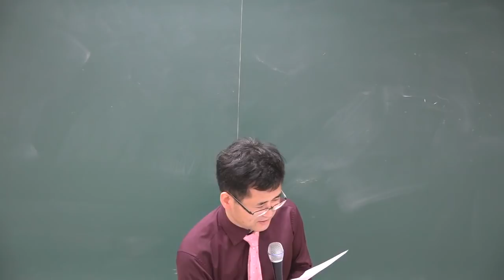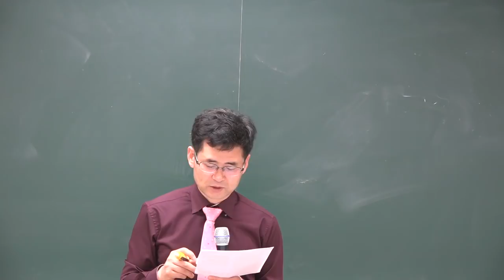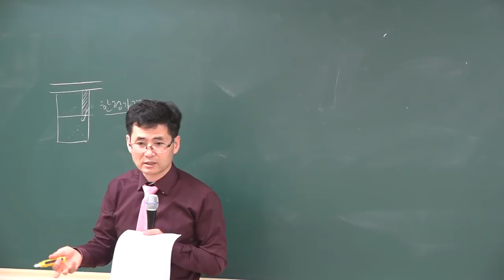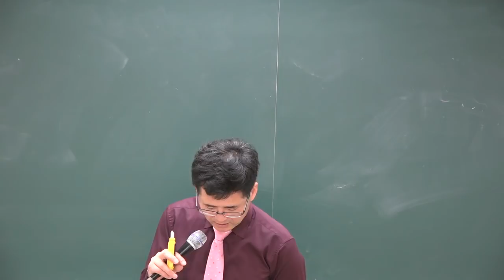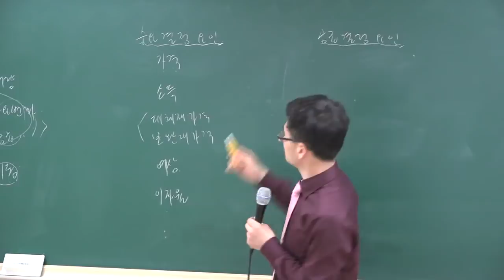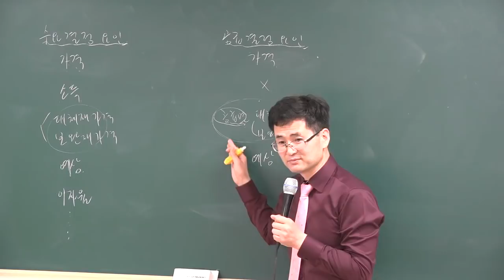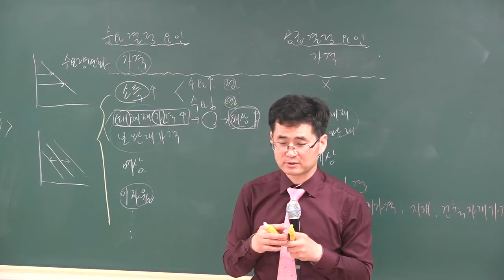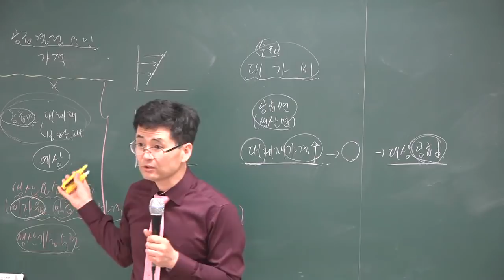[공전무] 2018 공인중개사 부동산학개론 심화이론 5-5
[공인중개사 전부 무료 인강] 2018년 심화이론 부동산학개론[이동기교수]